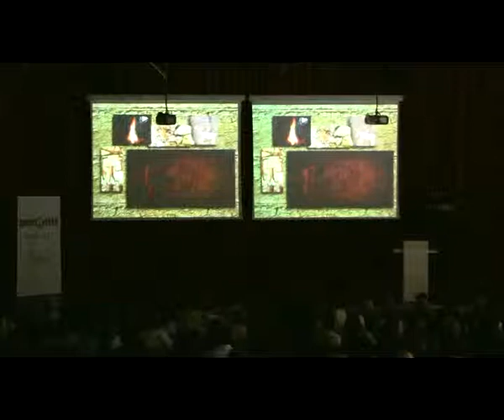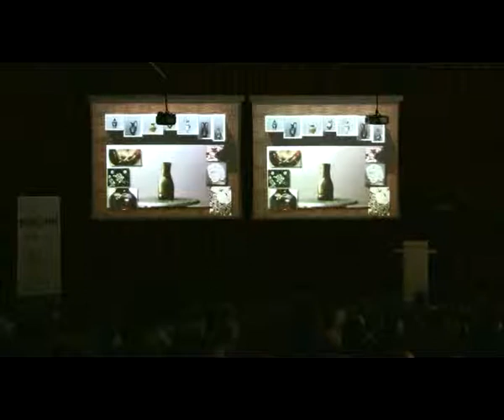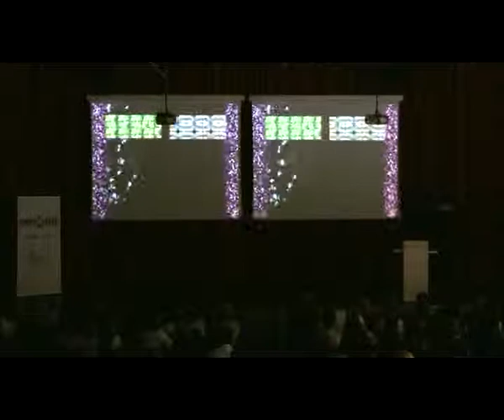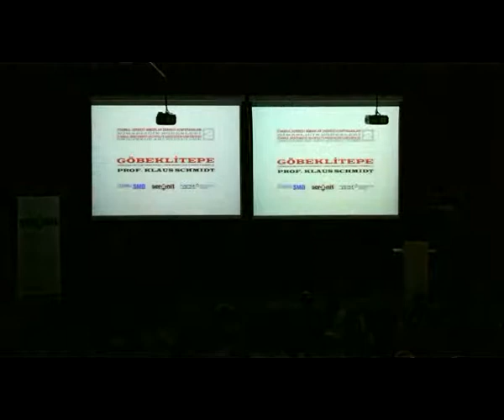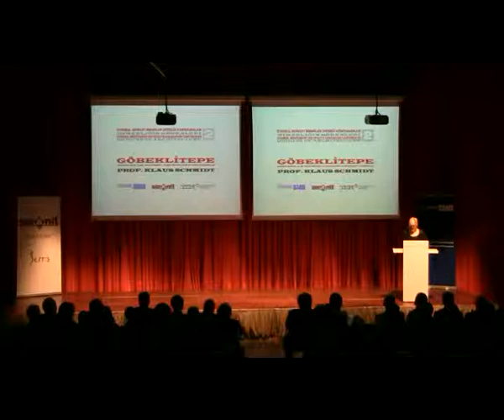Dünyanın İlk Tapınağı, "Göbeklitepe" Konferansı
İstanbul Serbest Mimarlar Derneği Konferansları
Mimarlığın Kökenleri Dünyanın İlk Tapınağı Göbeklitepe Konferansı Seranit Tanıtım Videosu - Açılış Konuşması: Ece Ceylan Baba All audio material in this video is the property of the respective owners and are samples used for non-commercial purposes.